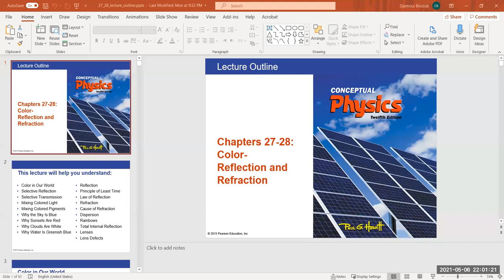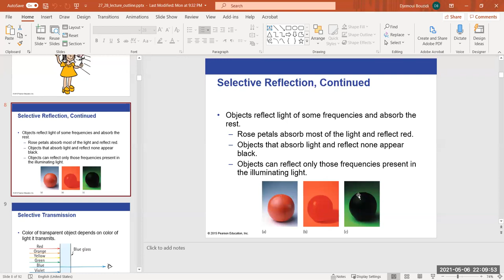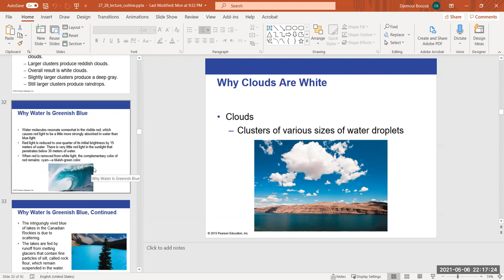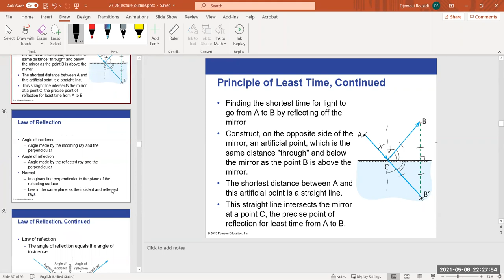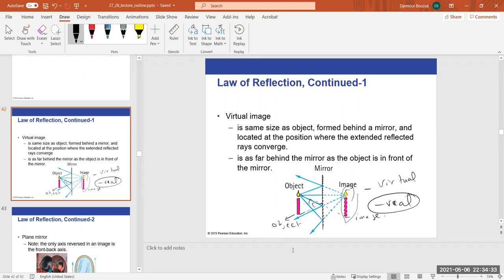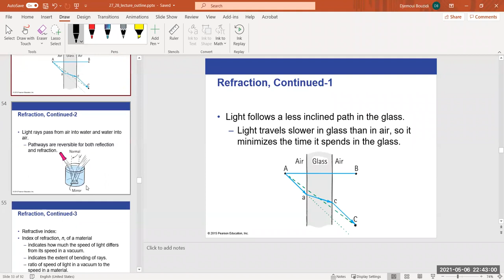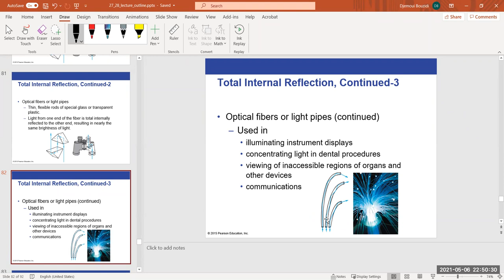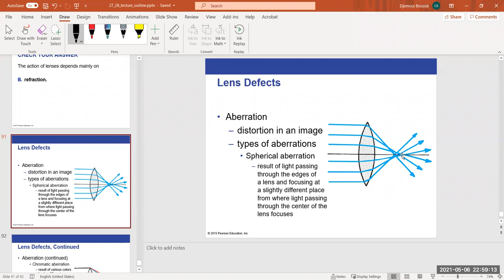PHY10 SP21 CH27-28 Live Session in Physics